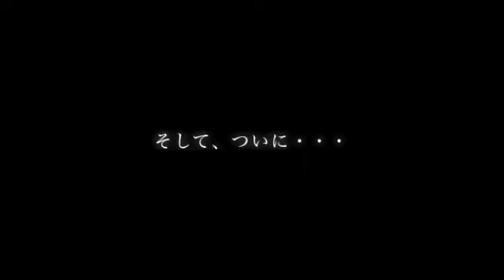チャレンジデー2012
その日のスポーツ参加率を自治体間で競う「チャレンジデー2012」の模様。FC琉球、琉球ゴールデンキングスも応援に駆けつけ、盛り上がりました。対戦相手の羽島市（岐阜県）に見事勝利！